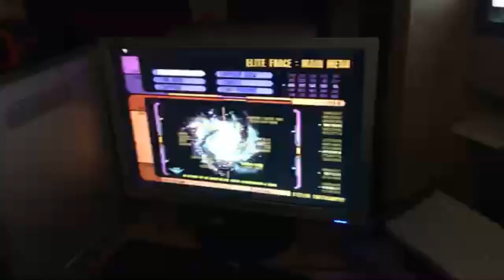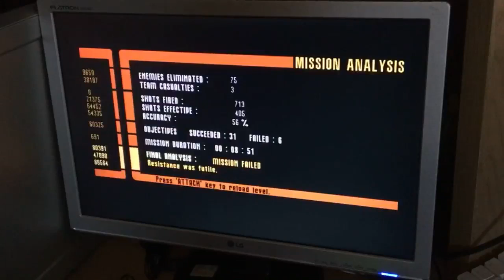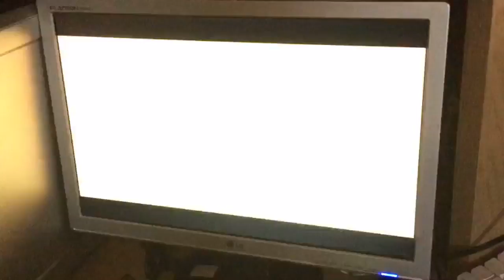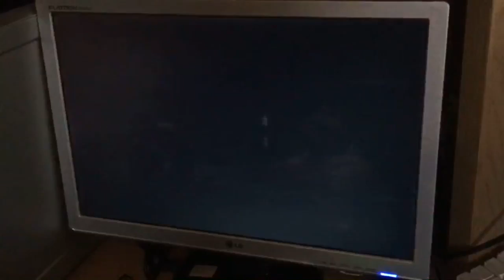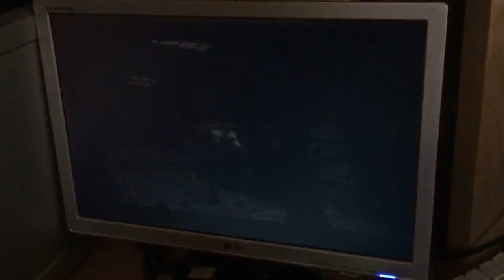Retro Gaming Live : Star Trek Voyager : Elite Force (2000) : Part 4 ( Complete Playthrough )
Retro Gaming Live : Star Trek Voyager : Elite Force (2000) : Part 4